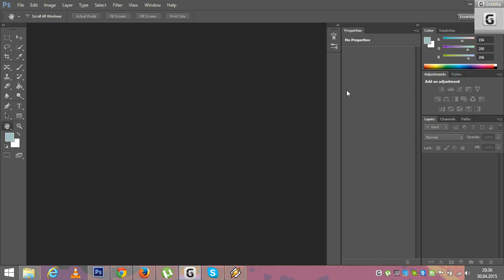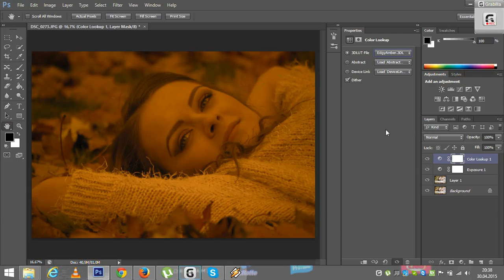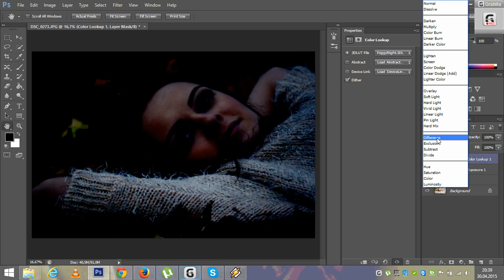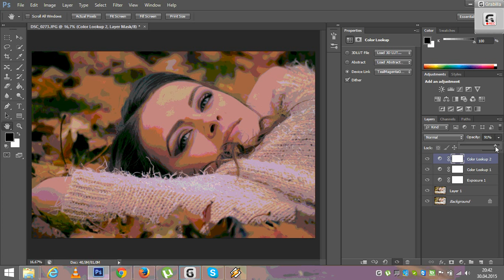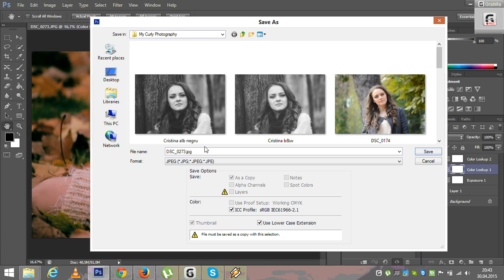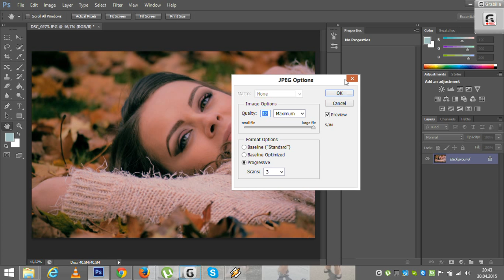Photoshop tutorial incepatori - efect portret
Tutorial pentru editare poze la lumina zilei in 2 pasi cu rezultate rapide superbe!